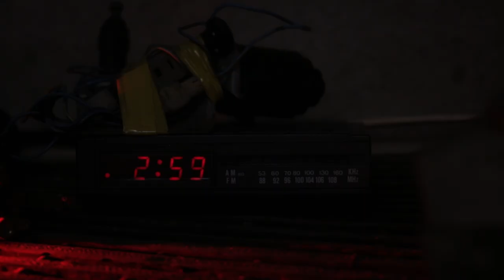Cascade - Short Film Teaser Trailer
Cascade - Coming Soon

A Film By:

Lachlan Wilson
Luke Earl
Olaf Flint
Will Meiklejohn
Taylor Killick
Joseph Coughlan

Cast:

Corey Reddish
Grace Rhynd
Mitch Fowler
Joseph Coughlan
James de Jong

Particle Stock Footage: Mitch Martinez